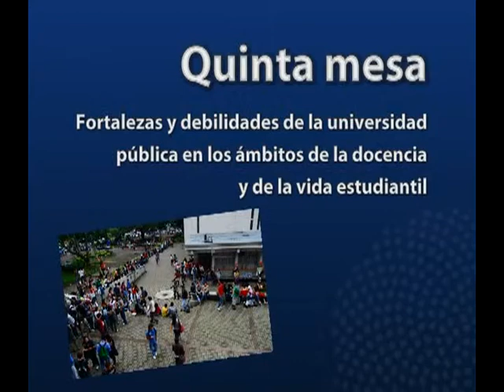I Foros Institucionales - 05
Quinta Mesa: "Fortalezas y debilidades de la universidad pública en los ámbitos de docencia y vida estudiantil" / Dr. Ramiro Barrantes Mesén / Licda. Magaly Jiménez Fernández / Sr. Mariano Salas Naranjo / Mod. Gustavo Gutiérrez Espeleta / (2011)